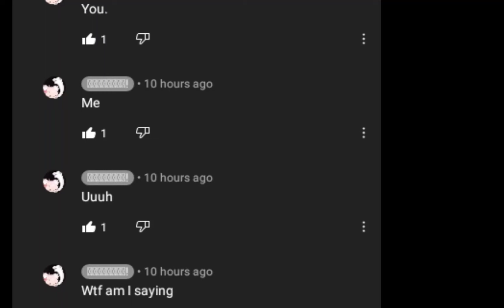SUS SUS SUS SUS SUS SUS SUS SUS SUS SUS SUS SUS SUS SUS SUS SUS SUS SUS SUS SUS SUS SUS SUS SUS SUS